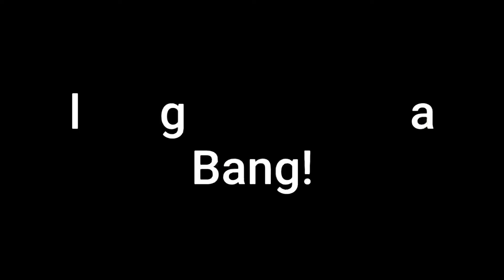More Magic Tricks!